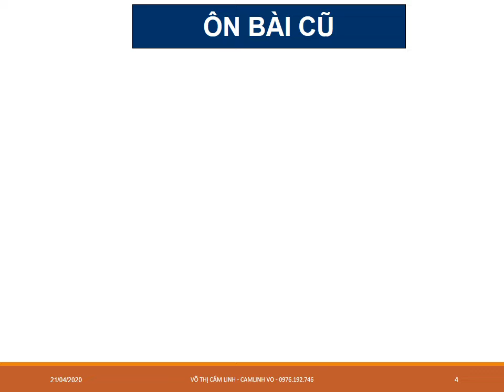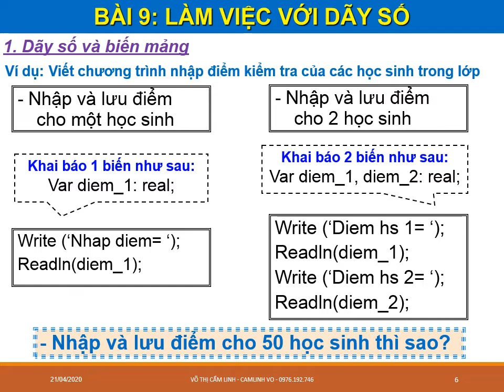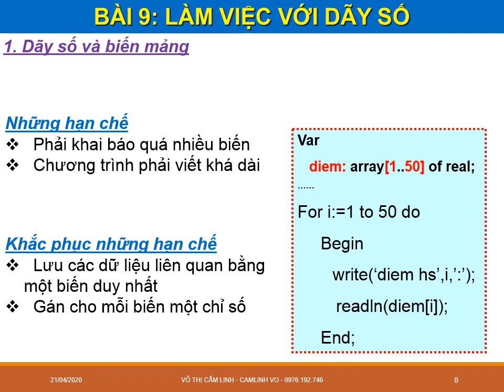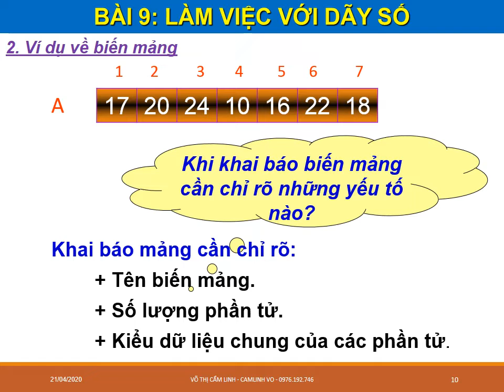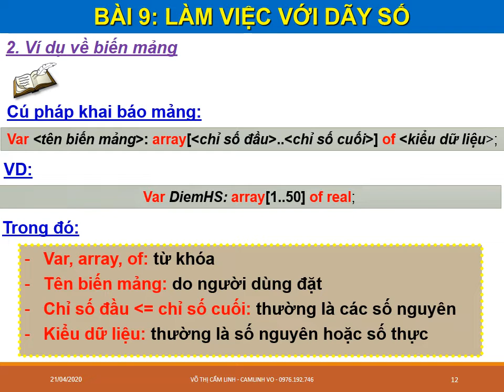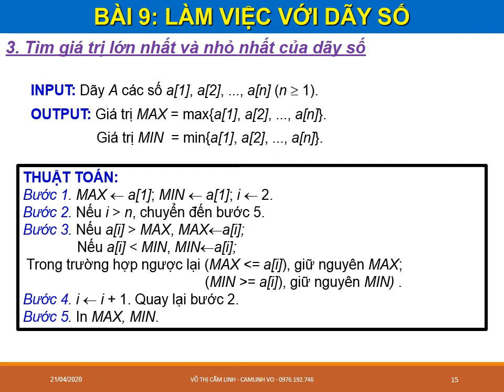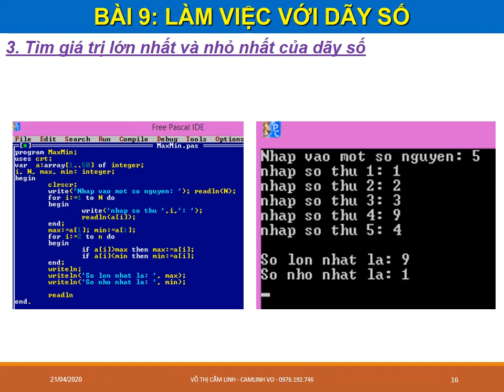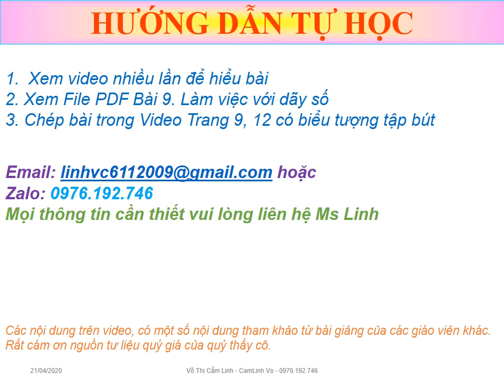TIN HỌC 8 (Tuần 8 / HK2) - Bài 9: LÀM VIỆC VỚI DÃY SỐ